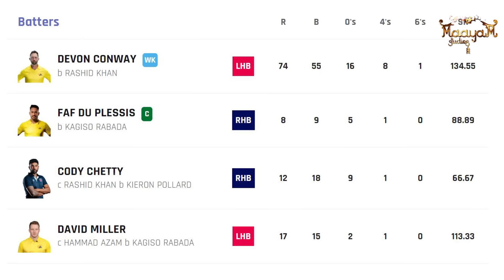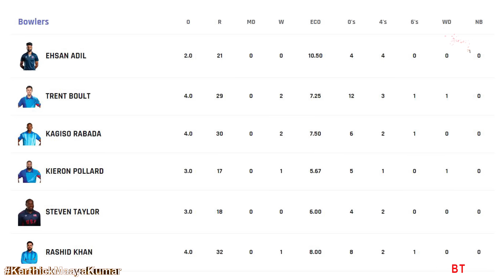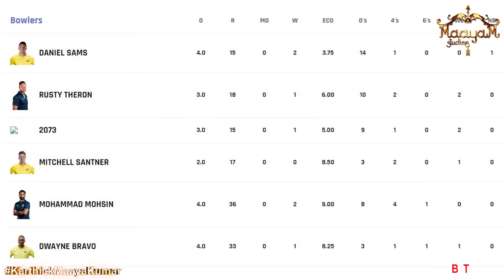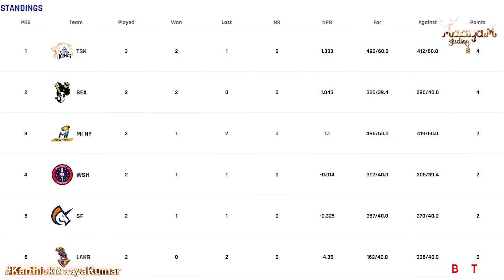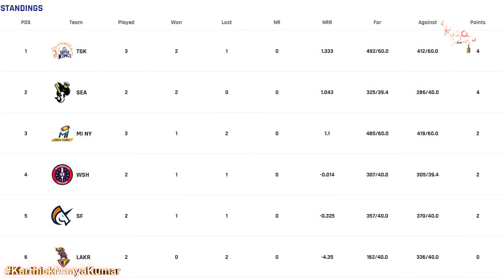🔥 அமெரிக்காவிலும் MI-ஐ பொளந்த Super Kings | Faf, Bravo, Convey வெறித்தனம் 🔥 | Dhoni | Jaiswal Cry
🔥 அமெரிக்காவிலும் MI-ஐ பொளந்த Super Kings | Faf, Bravo, Convey வெறித்தனம் 🔥| Dhoni Bikes Collection | Jaiswal Cried in Video Call | Karthick MaayaKumar | Big Topic | Episode 2047 |

@ karthick_maayakumar